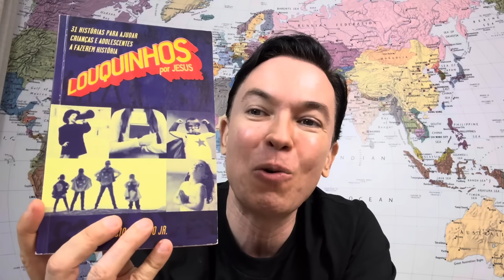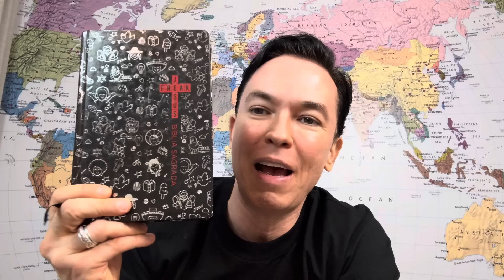Assassinando reputações | Pr. Lucinho Barreto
Seja membro do Canal e recebe conteúdos exclusivos do Pr. Lucinho.